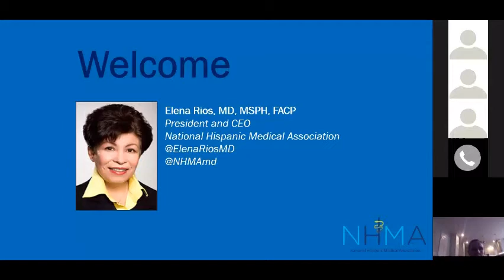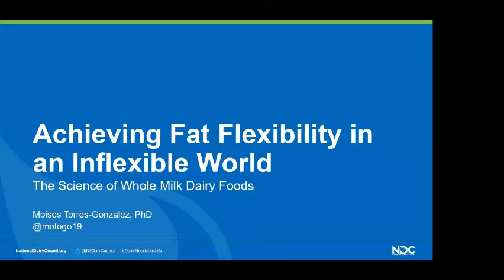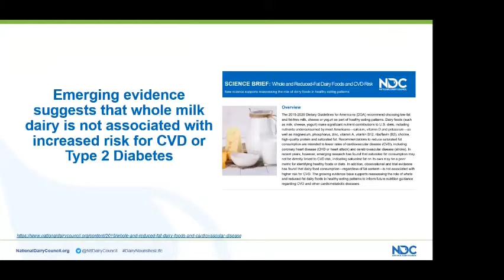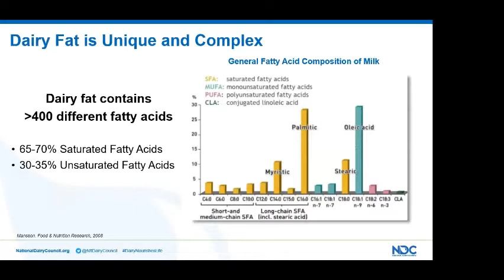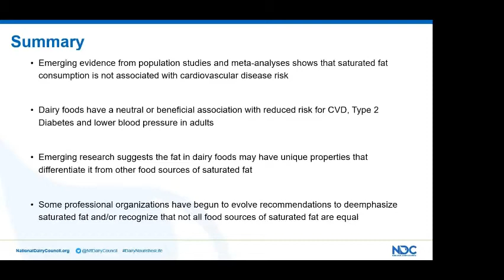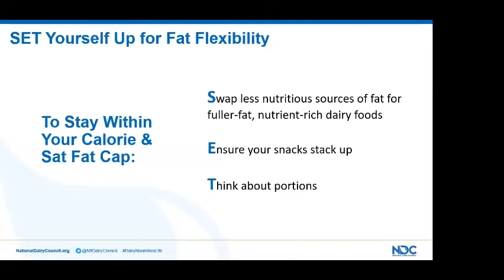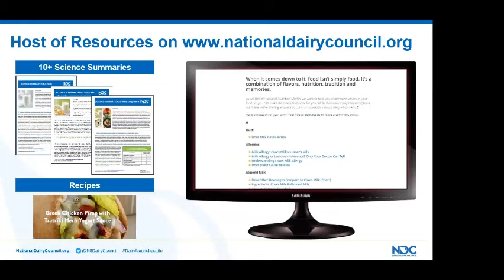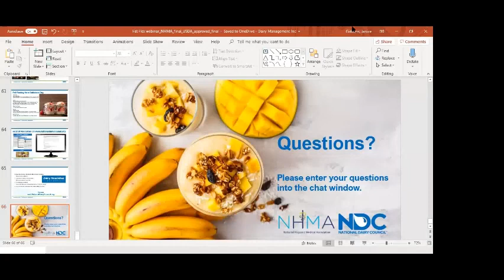Fat or Fiction: The Science of Whole Milk Dairy Foods and Healthy Eating Patterns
View the January 16, 2020 webinar, Fat or Fiction: The Science of Whole Milk Dairy Foods and Healthy Eating Patterns, made possible by the National Hispanic Medical Association.